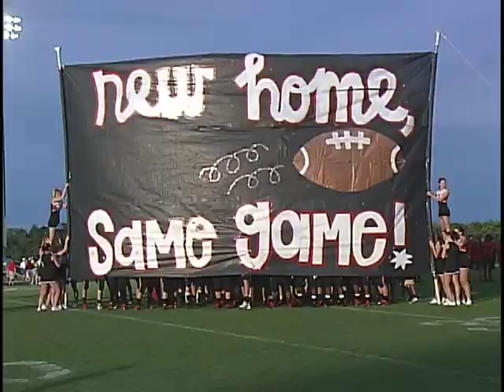Scouting Report: Flowery Branch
The last two years have been nothing short of amazing for the Flowery Branch Falcons.  The team made it to the state semis last season and to the state title game in 2008.